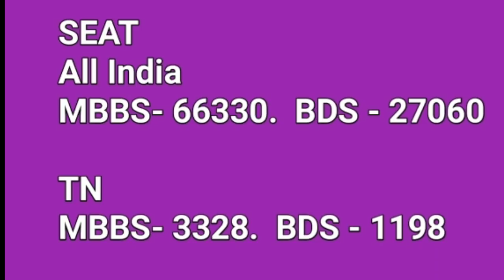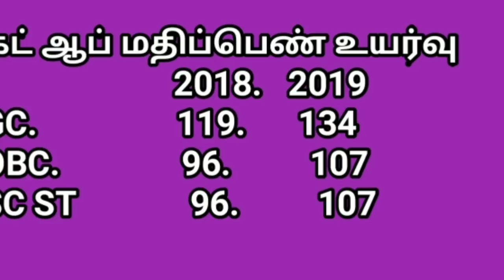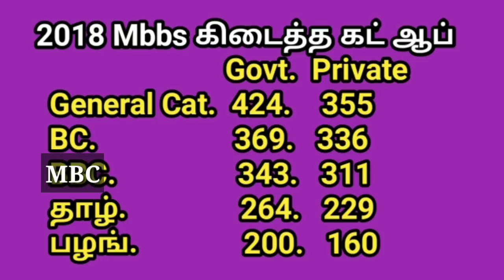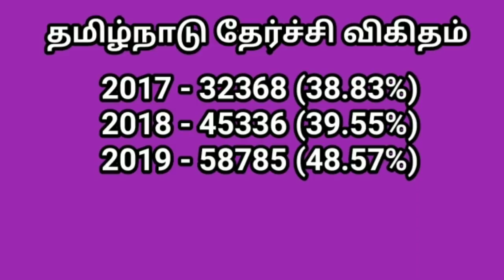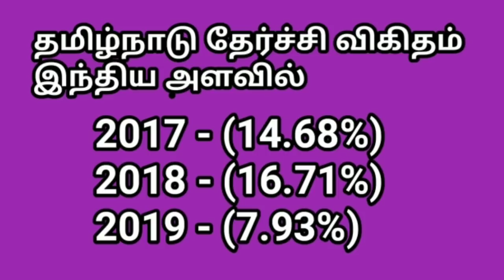MBBS Admission cut off | Pass percentage | Tamil store | in Tamil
Neet exam results Minimum Qualifying Marks and comparison of pass percentage.